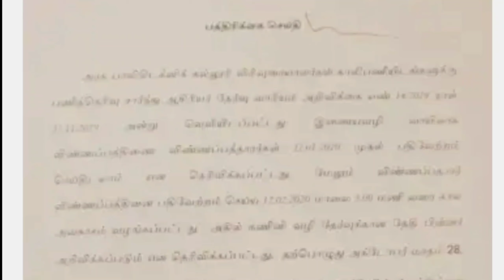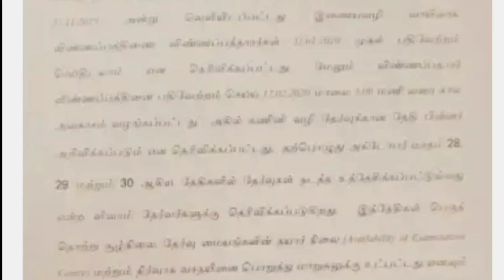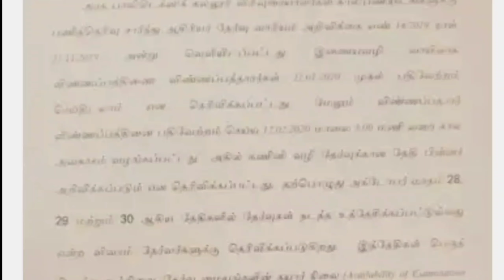TRB polytechnic exam latest news